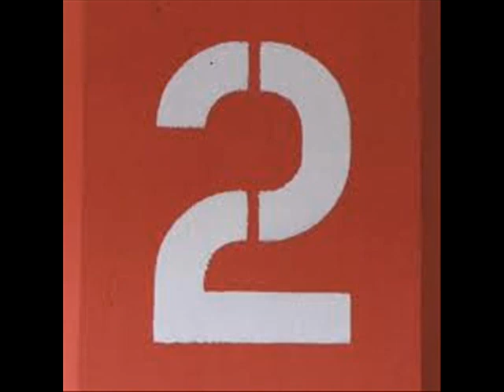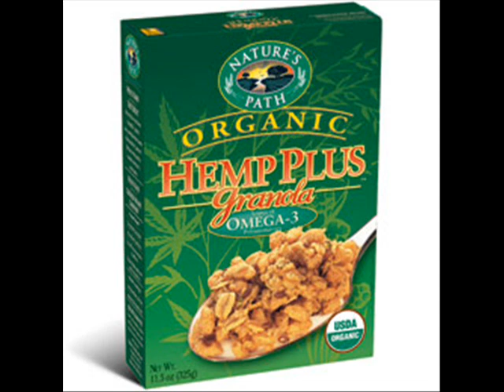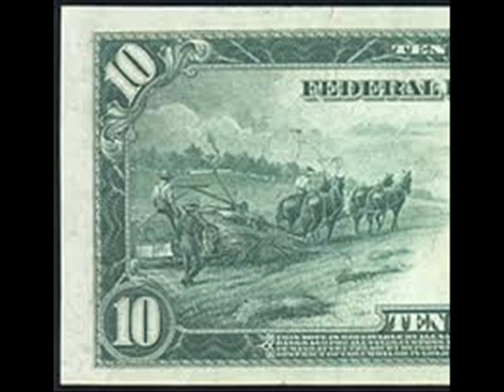Fred Hamlin Hempy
Dad doing his most known song